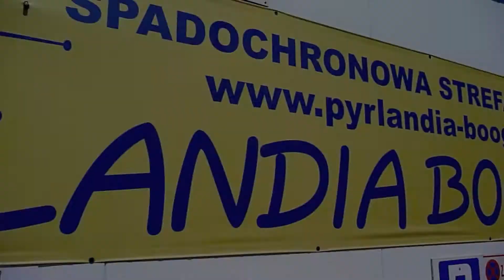Skydive - Skylife Michałków Heliasz Full HD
Trailer filmu " Skylife " powstającego  na strefie zrzutu Pryrlandia - Boogee.Camera GoPro Hero . Movie by Heliasz